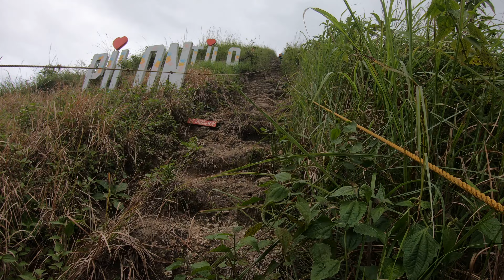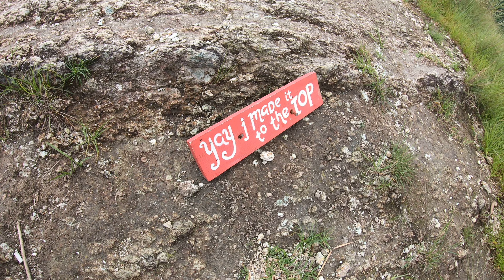Tila Pilon Hills DRT , Bulacan , Part10 , Akatsuki Joe, KuyaDJ, Empoy, Les, Jeff , 17908 28Aug22